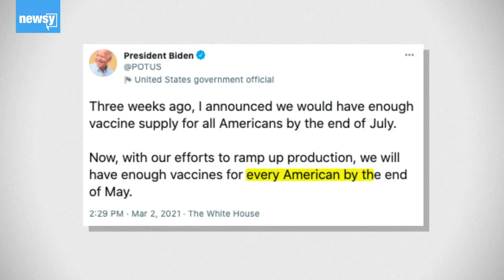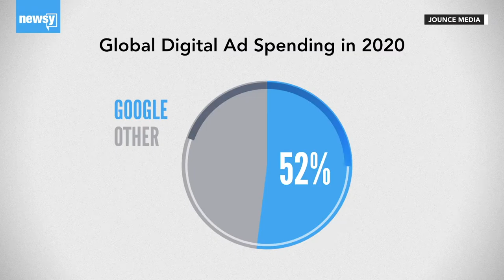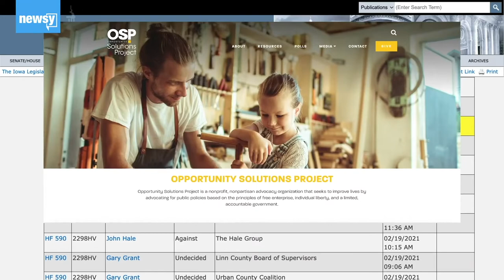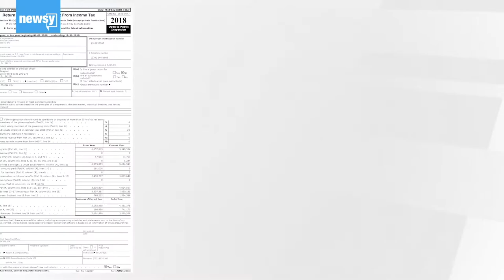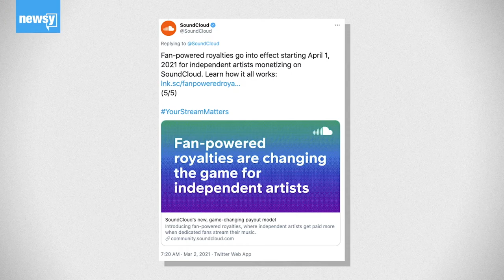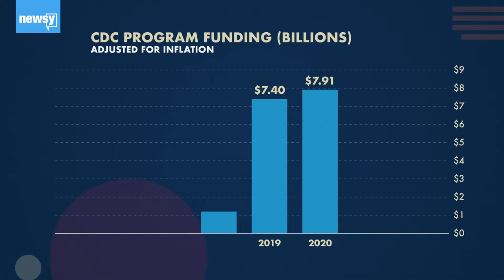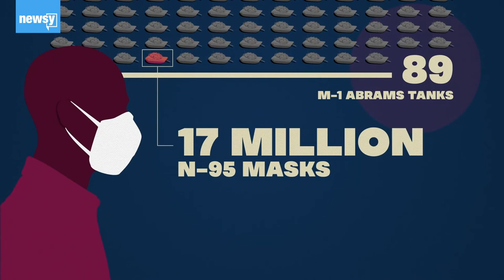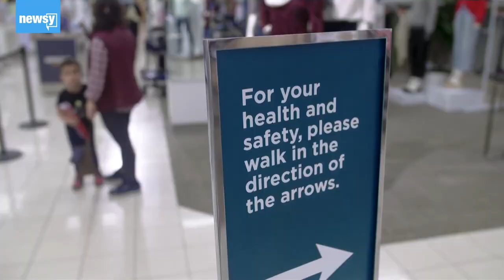The Future Of Incarceration & The Push For Stricter Voting Rules (In The Loop)